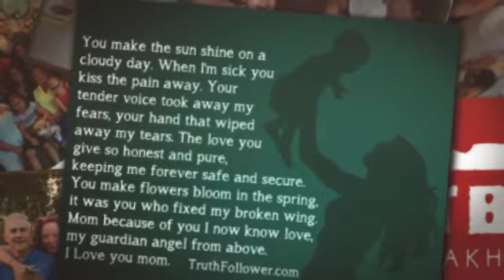Madison Mother's Day